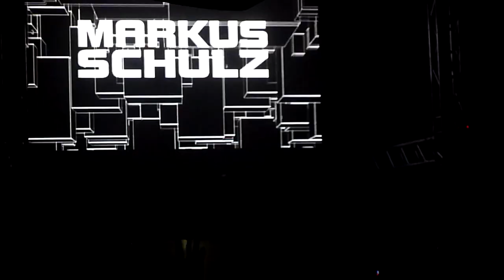Markus Schulz LA '12 video 5 of 5 @ Avalon Hollywood 2-18-12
Markus Schulz presents LA '12 at the Avalon in Hollywood.
Markus ended up performing a 12 hour set! EPIC NIGHT!